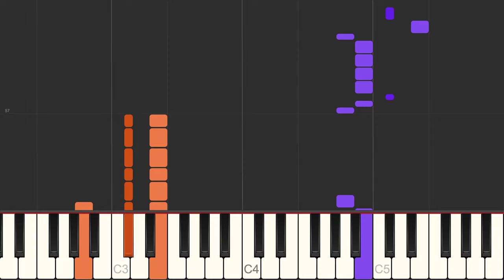As It Was - Harry Styles - [PDF/Midi Download]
🤓 Learn to play As It Was by Harry Styles!